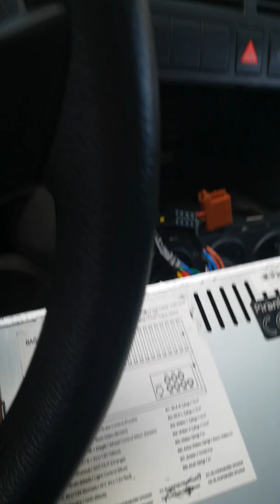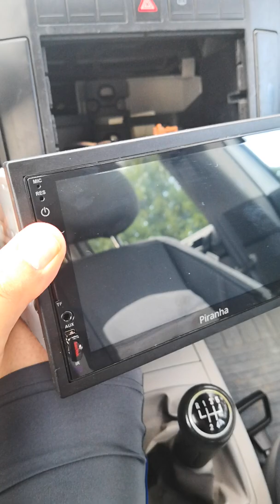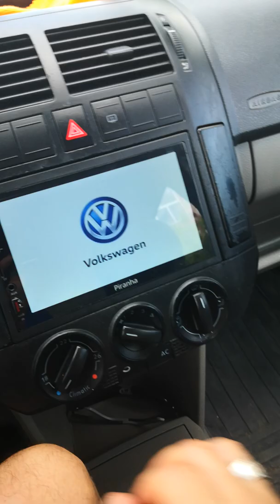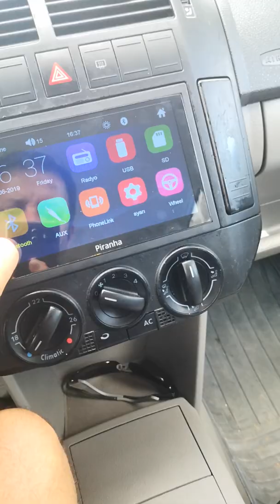A101 PİRANHA 7785 2004 POLO MONTAJ